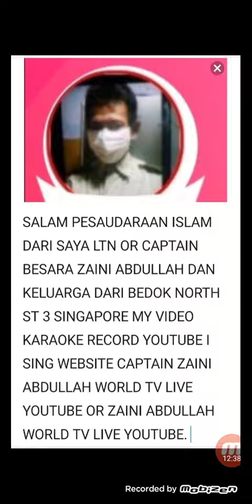10 September 2021